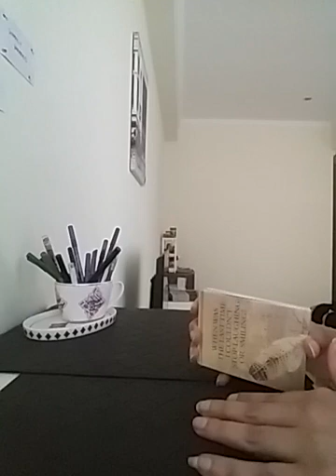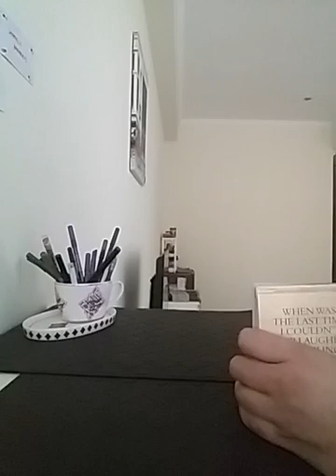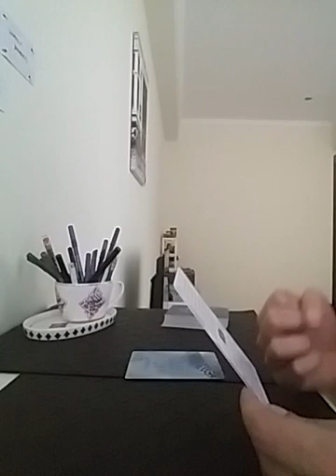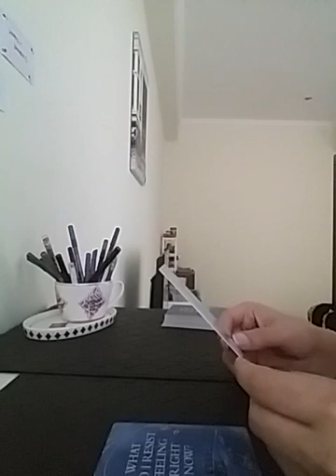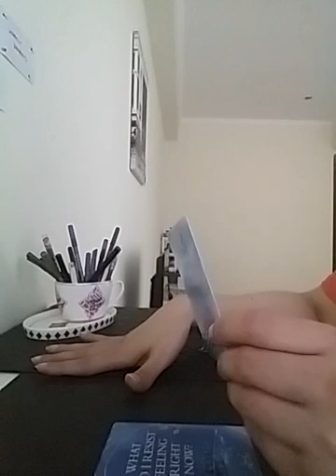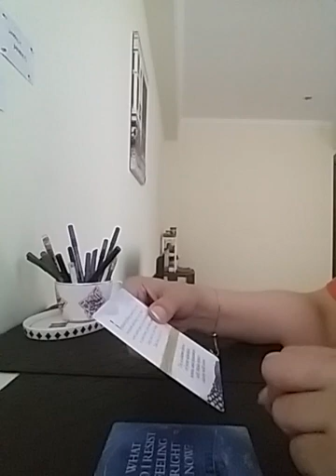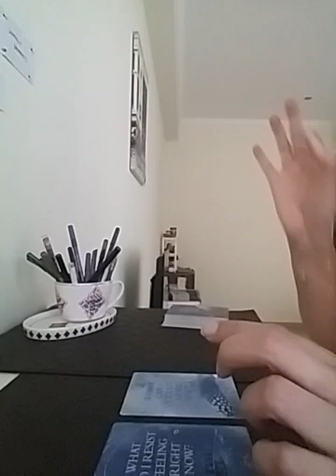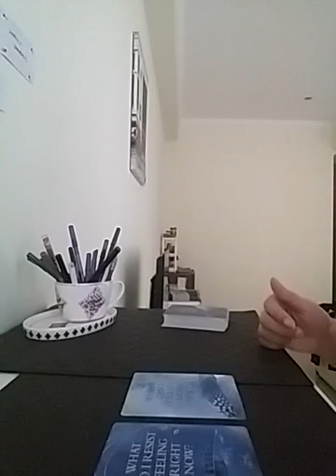LEO ~ YOUR SOUL NEEDS YOU TO KNOW THIS 🕊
Services i offer :

1- 1 question reading - 35 USD

2- 2 question reading - 55 USD

3- 3 question reading - 70 USD

4- 5 question reading - 100 USD

5- Love n Relationships - 100 USD

6- 15 Minutes customized *SPIRITUALLY CHARGED* affirmations that give 100% RESULTS  - 100 USD

7- Consultation and step by step guidance to MANIFEST your Dream Desire and Goal.

8- Unique Scripting technique to manifest your desire - 80 USD

9- Protection from bad influences and energies - 60 USD

10- Removal of Black Magic - 100 USD

12- Dream Interpretation - 40 USD

13- Spiritually Charged Affirmations + Unique Scripting Technique - 150 USD

14- Money rituals - 60 usd

15- Love Rituals - 100 usd

16- Subliminals - 100 usd

17- Consultation along with 1 manifestation technique - 100 usd

18- Angel guidance - 40 usd

19- 5 Minutes Guided Meditation - 50 usd

20- 5 Minutes Affirmations - 50 usd